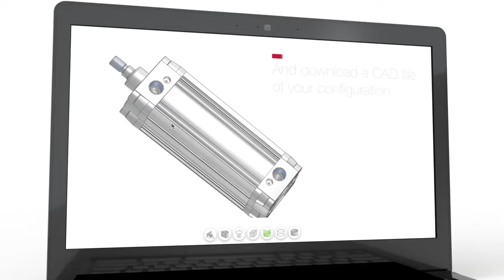Norgren P-Series Cylinder — Allied Electronics & Automation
The P-Series NFPA cylinders offer a light and modernized design with standard adaptive cushions for changing speed and load to provide a "fit and forget" solution.